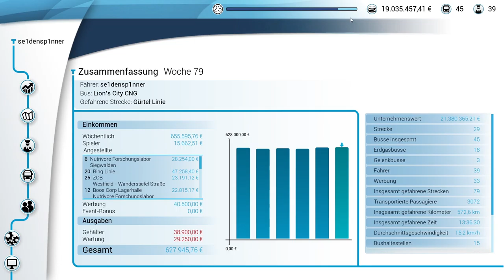Das war Knallorange! - Bus Simulator 18